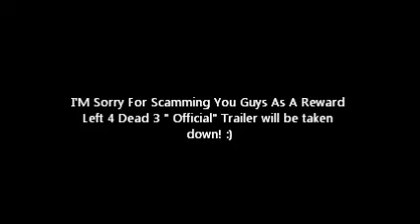Draw My Life!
100th Video Thnx Guys 4 all your support I've been a scam lately and it has stopped! Left 4 Dead 3 Official Trailer has been removed!